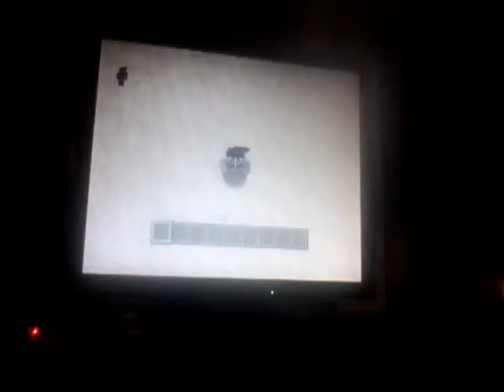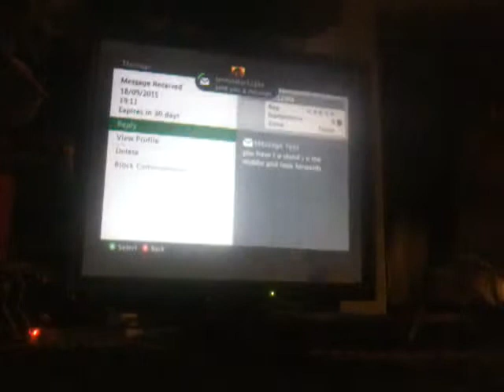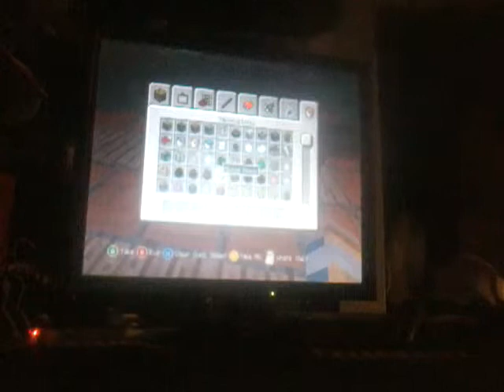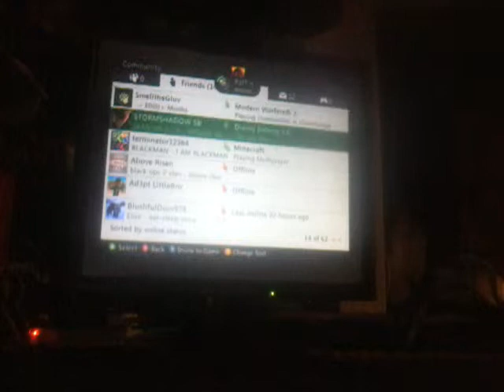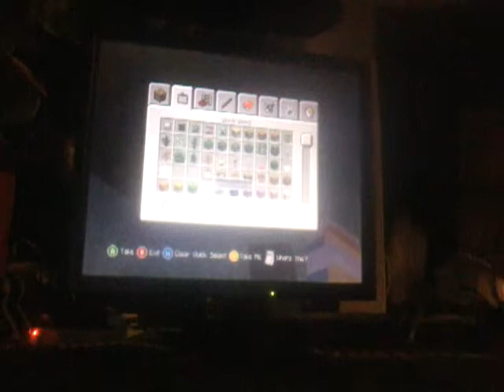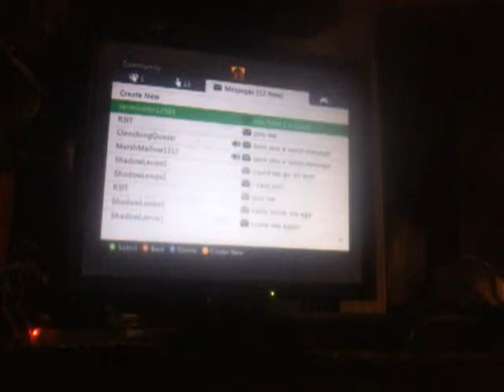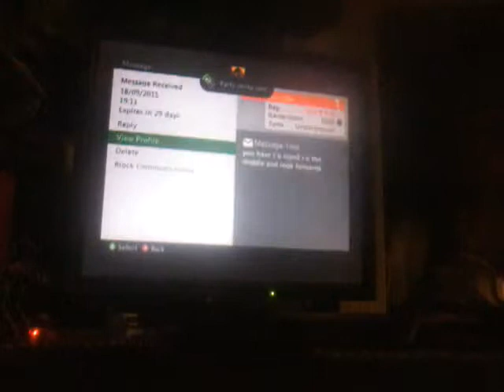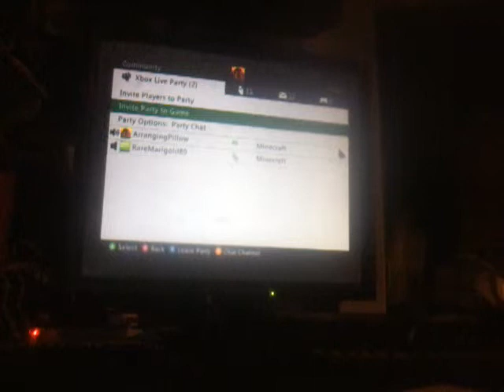Crazy Build part 3